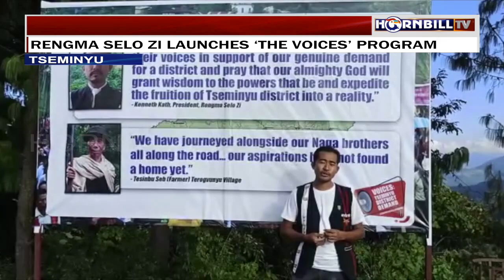DEMAND FOR TSEMINYU DISTRICT: RENGMA SELO ZI LAUNCHES 'THE VOICES' PROGRAM